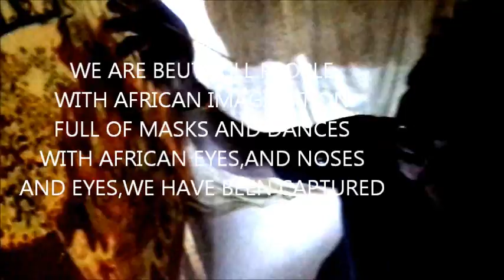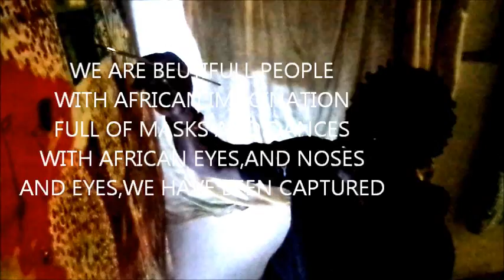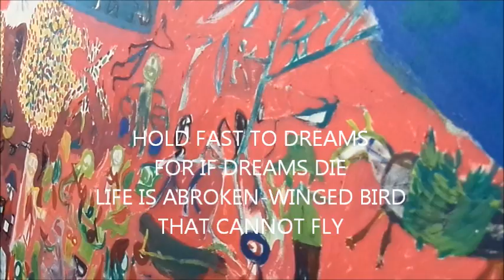EMERIUS,HAITI,DOMINICAN REPUBLIC,SURVIVAL AND ART .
Creativity and survival for a Haitian man is part of the everdays life  in  The Dominican Republic. The stile of  NAIF PRIMITIVE painting has become very popular world  wide , but his thoughts  are with his family back home in the mountains , and money is not easy to   make ends meet,and send money to his mother,he tells his Goverment to give basic skills to his people ,but he is not heard.